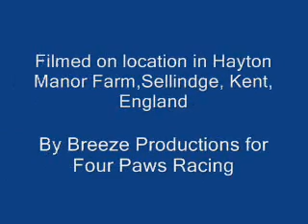FourPaws Racing - Flyball - Shooting Stars Competition- 2007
FourPaws Racing competing in the Shooting Stars Open Flyball Competion on the 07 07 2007 in Sellindge, Kent, England.